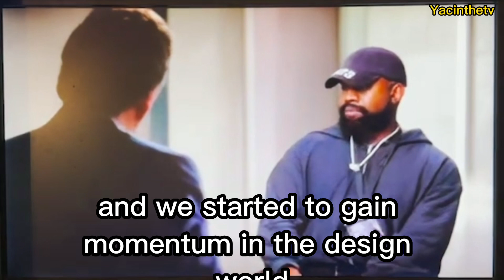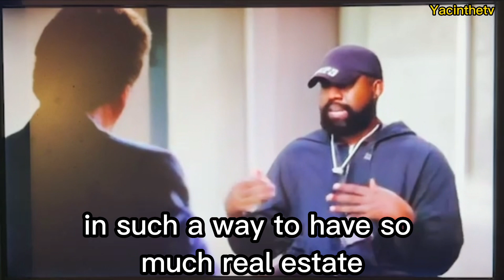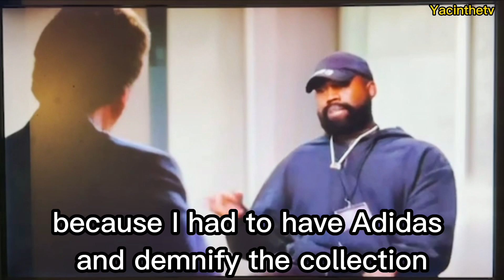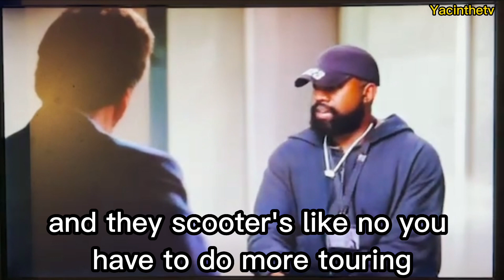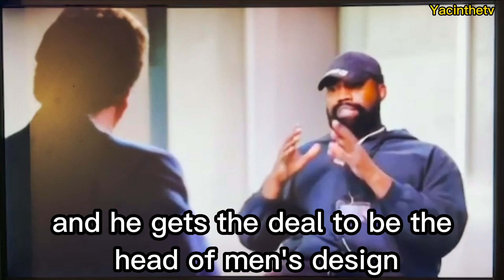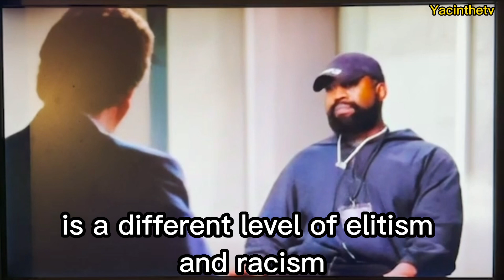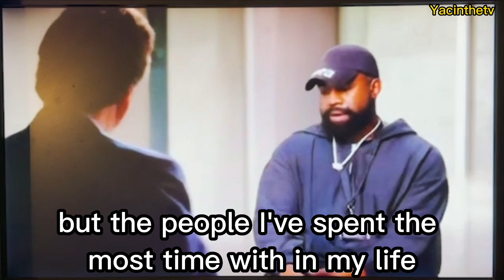Kanye says LVMH company killed Virgil Abloh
Kanye west tucker carlson interview
kanye west drink champs white lives matter kanye west interview drink champskanye west virgil abloh beef virgil abloh cancer

virgirl Abloh: How Kanye’s apprentice stole his dream job
virgil abloh death